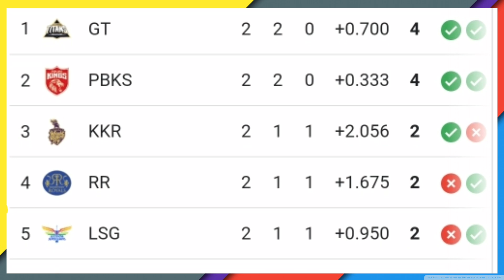KKR Positive & Negative Points After RCB Match | KKR Next Match | KKR vs GT | IPL 2023 Points Table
Topic Cover:
KKR positive and negative points
kkr points table 2023
ipl 2023
kkr playing 11 vs gt
KKR
KKR News
ipl me impact player kya hota hai
kkr update
kkr next match playing 11
kkr impact players 2023
kkr captain 2023
crictalk hindi